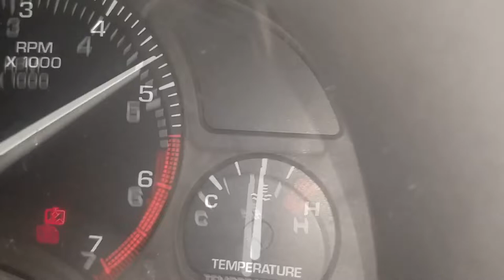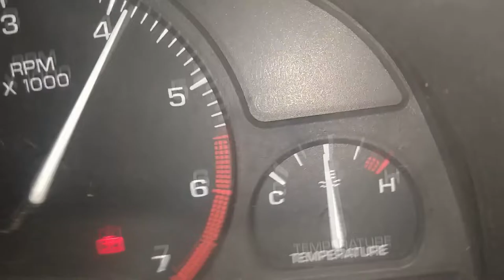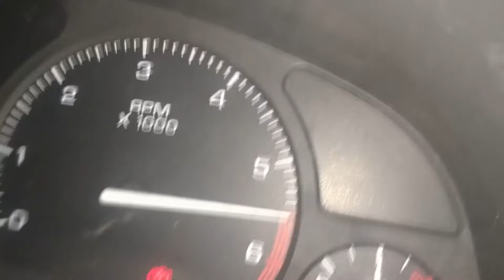saturn loud snow racing 1.9 fast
van in a can

*this video was intentionally poor quality